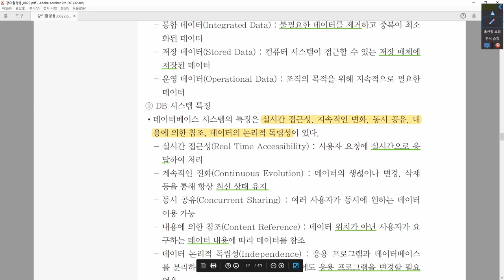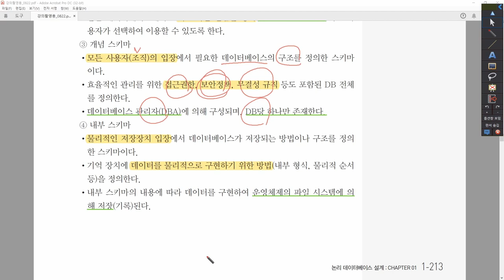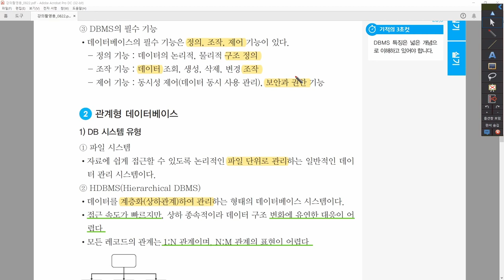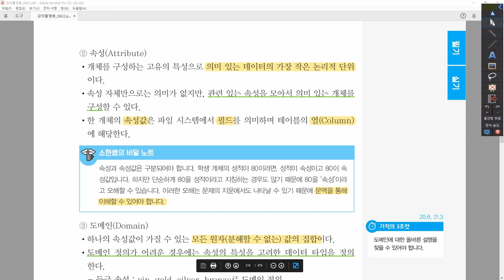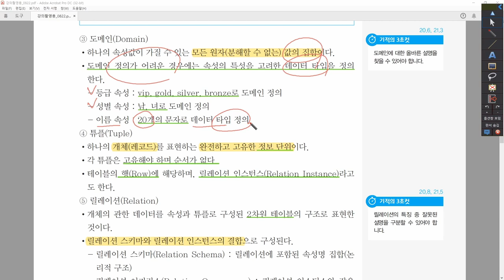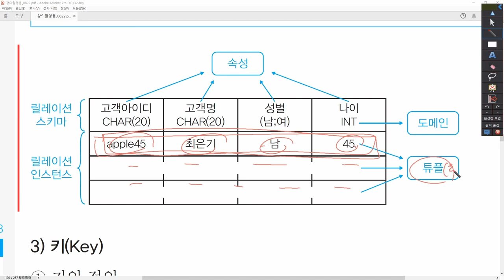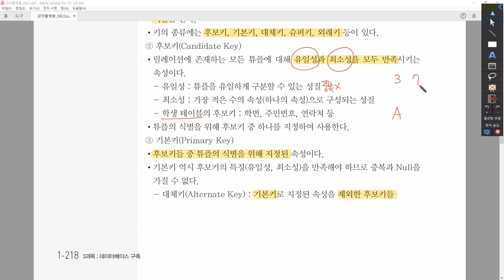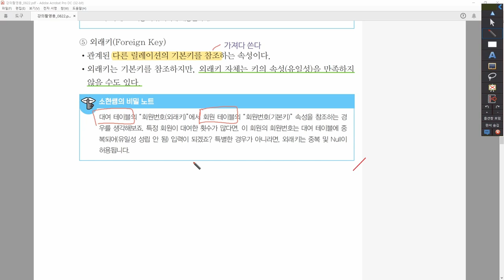[정보처리기사_환콤] 3-1-1.데이터베이스 기본